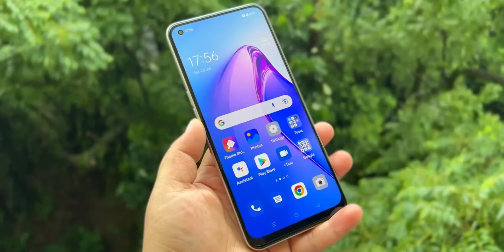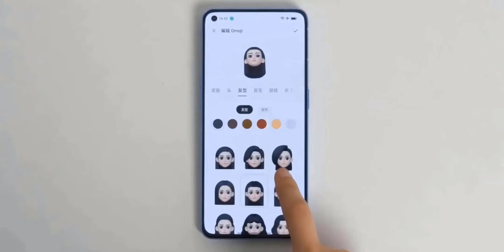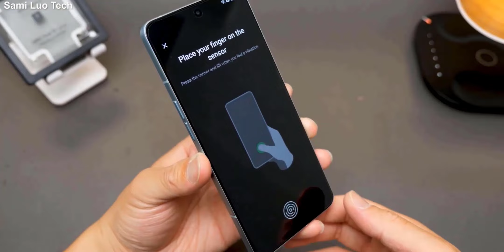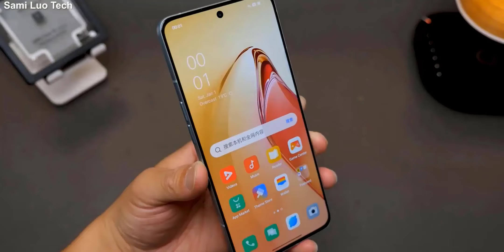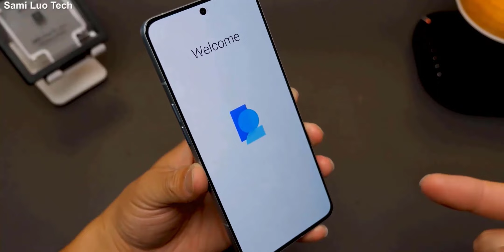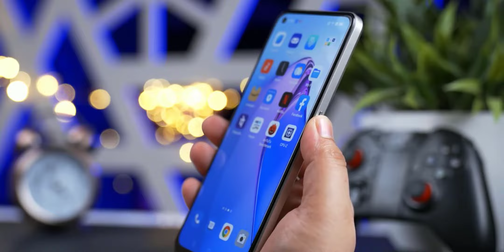এখন বাংলাদেশে পাওয়া যাচ্ছে😍Oppo Reno 8 Details Review|oppo reno 8 price in bangladesh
এখন বাংলাদেশে পাওয়া যাচ্ছে😍Oppo Reno 8 Details Review|oppo reno 8 price in bangladesh|oppo reno 8 bangla review

oppo reno 8 price in bangladesh
8\128 GB:46K Unofficial

Oppo Reno8 highlight
Oppo Reno8 will be launched in May 2022. The Reno8 was launched with model number PGBM10. Firstly, Its dimensional measure is 160.6 x 73.4 x 7.7 mm and the weight is 179 grams. Secondly, the display of Reno8 is a 6.43-inch AMOLED panel with 1080 x 2400 pixels resolution. The display is protected from the Corning Gorilla Glass 5. Thirdly and most importantly, It is powered by the MediaTek Dimensity 1300 and runs with Android 12. Moreover, it has up to an Octa-core (1×3.0 GHz Cortex-A78 & 3×2.6 GHz Cortex-A78 & 4×2.0 GHz Cortex-A55) CPU.

Oppo Reno8 phone has a triple-camera setup on the back. This formation consists of a 50MP wide, 8MP,and 2MP depth camera. It has a 32MP selfie camera inside the notch of the display. The video recording capability is 1080p@30fps. Its RAM and ROM have two (8/12GB/128/256GB) variants. On the other hand, it can support up to microSDXC using a dedicated slot. Certainly, Reno8 (China) has a 4500mAh battery with fast charging. It has a dual nano-SIM card slot. That is to say, Reno8 (China) is 2G/3G/4G/5G supportable. The fingerprint sensor is under the display.

On the other hand, among the other features, there is WLAN, Bluetooth, and a USB port.

00:00 | Intro with
           | Design & Build Quality
           | Display Quality
           | Performance
           | camera quality
           | price and launch date
           | Good-bye

Video Topic
tp techtube
oppo
oppo reno
reno 8
reno 8 price
reno 8 review
oppo reno 8 gaming